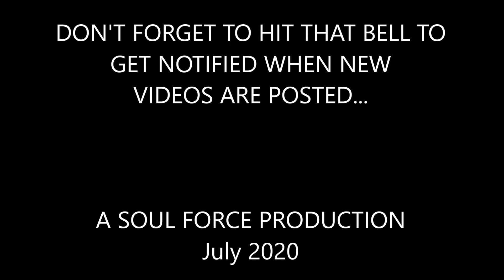Arrma Kraton 6S Crash & Bash Compiliation ARRMA TOUGH BABY!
By far the Kraton 6S is my MOST FAVORITE truck in my fleet of r/c cars, trucks and buggies. It's tough, durable, fast, and very easy to service and work on.  I LOVE THIS TRUCK! -djsoulforce!!!

💪🏿👍💯THE ARRMA KRATON IS AVAILABLE IN 4s, 6s AND the brand new (currently sold out) 8s 1/5th SCALE VERSION... they are ALL BEASTS!!!

👉I got mine from - Amainhobbies.com or just do a Google Search for "Arrma Kraton"

👉DumboRC X6 2.4G 6CH Transmitter with X6FG Receiver - Banggood.com

👉The 6S battery I'm using

👉Upgraded front bumper and rear WHEELIE BAR

A SOUL FORCE PRODUCTION
July 2020